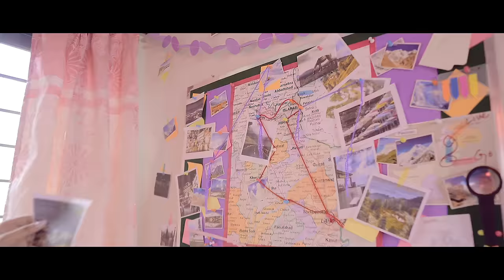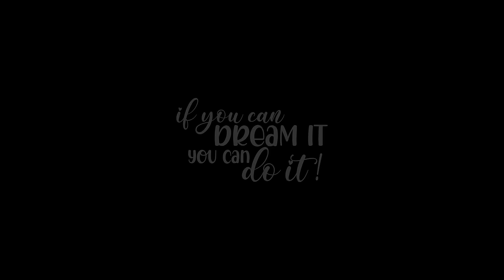Nirmal Roy - Dil Chala (Official Music Video) | Lightingale Records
A few months ago before the pandemic broke, we had planned to launch “Lightingale Records” as an initiative to establish a much needed music platform for our extremely talented singers and musicians wanting an opportunity to be seen, heard and express themselves.

However, due to the outbreak, it became next to impossible to record. Nonetheless, keeping all rules on check, we have decided that it becomes all the more important for art and creativity to thrive during these times. For it to play it’s part in maintaining the balance and bring joy - not just for the artists but for the people as well. As they say..."The show must go on".

So here we are, kicking off with “Nirmal Roy” singing about her zeal for freedom and emancipation in her single “Dil Chala”. The video was shot before the pandemic and reminds us of the little things in life and nature we take for granted. Support her. Like it. Bump it. Share it.

Lightingale Records presents Dil Chala

Performed & Composed by: Nirmal Roy
Cast: Hafsah Haq & Azka Saif
Mix & Master: Shiraz Uppal
Lyrics: Shakeel Sohail
Direction/DOP/Post: Zain Irfan
Assistants: Usman Khan & Romi
Coordination: Maryam Jamil
Gaffer: Ghulam Shahbaz
MUA: Sonu Jay
Production Management: Qasim Yousaf
Art Direction: Abdul Basit Khan
BTS: Omi Rajput
Logistical Support: Nadeem Khan
Ahmed Shah Murchakhail (4x4 Machines)
Wardrobes: Vera & Lucci
Produced by: StarDreamz Global Entertainment Inc.